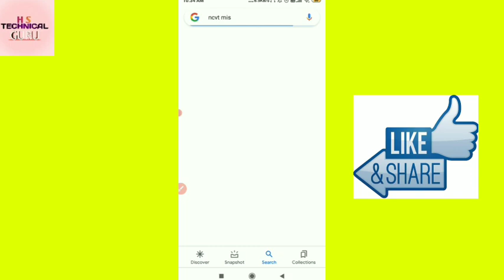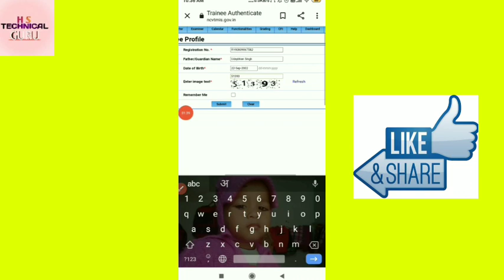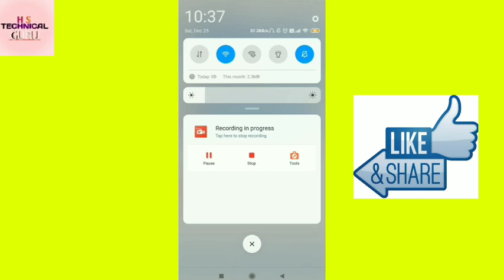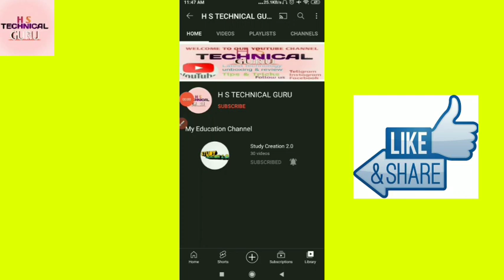I.T.I KA CBT Hall Ticket kaise download kare 2022 || How to download iti admit card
Hi

   Doston Swagat hai aapka Hamare Channel may
            Iske phale video may bat kiye the ki
                    Whatsapp may privacy kaise lagaye 2022

YouTube channel per Aaj Ham ish video mein baat karenge ki
           I.T.I ka CBT Hall ticket kaise download kare 2022